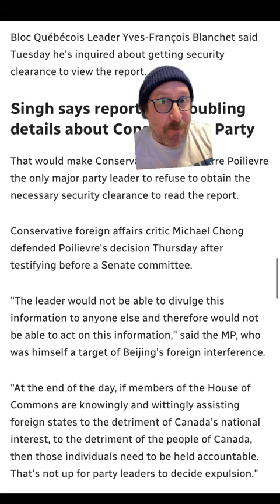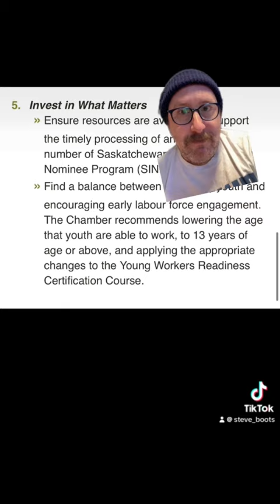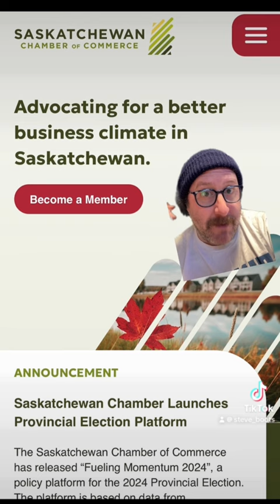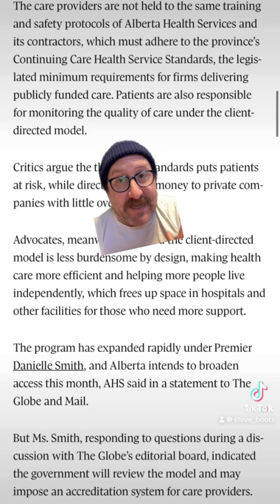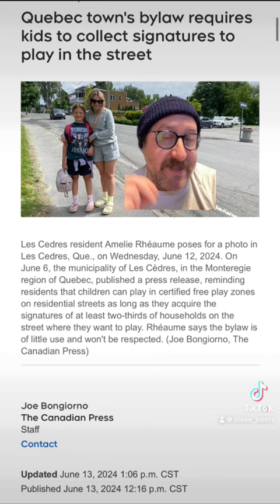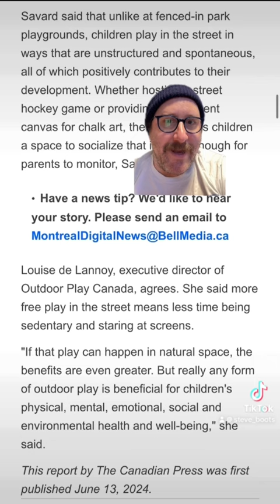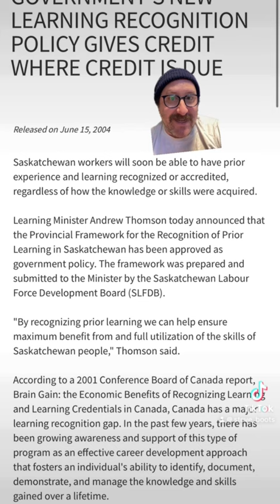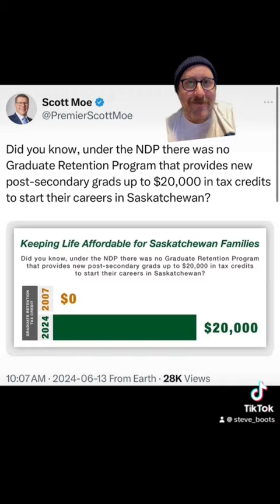June 14, 2024 - Boots on the Ground TikTok Compilation